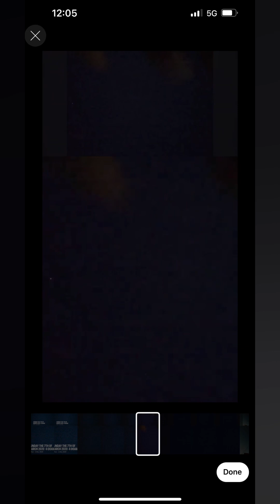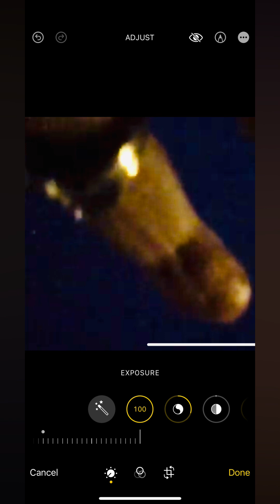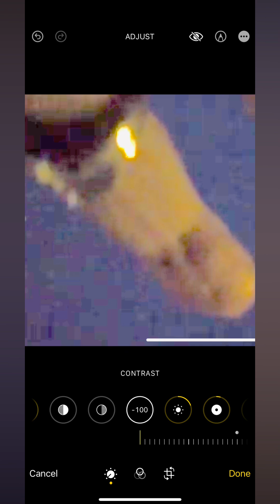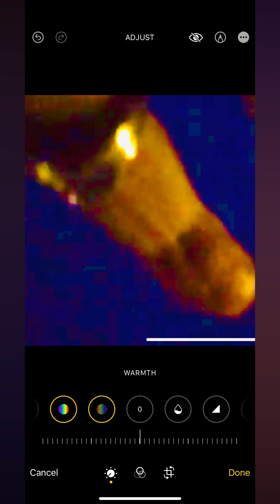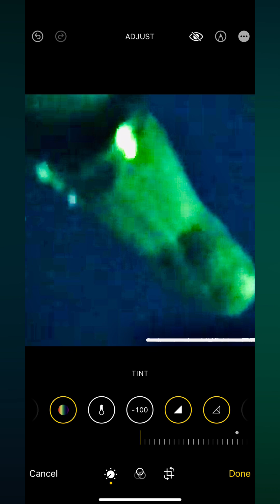That Night in November 2020